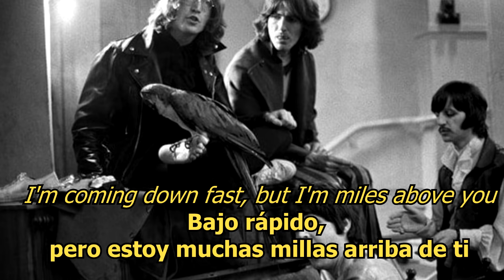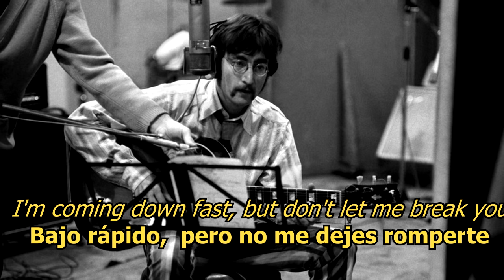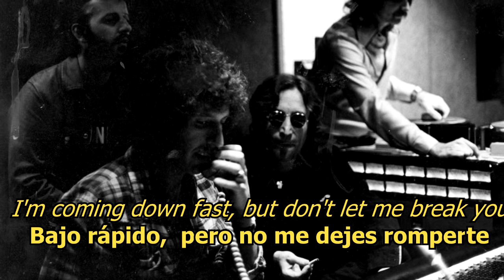Helter Skelter - The Beatles (LYRICS/LETRA) [Original]